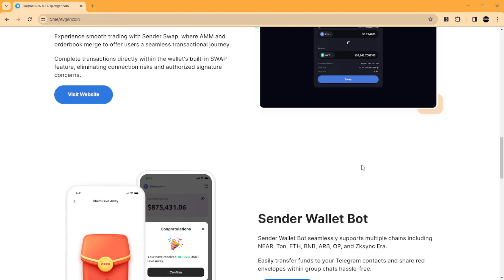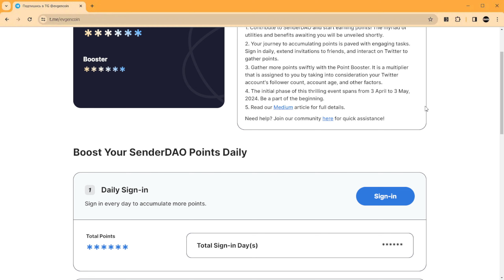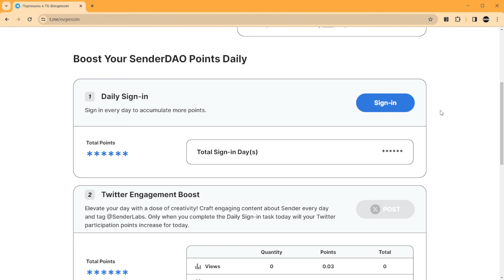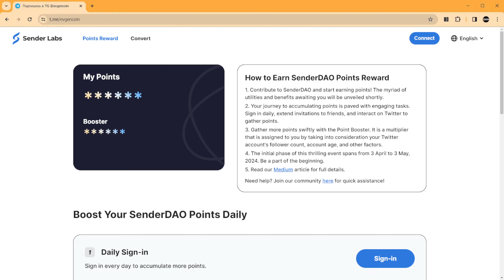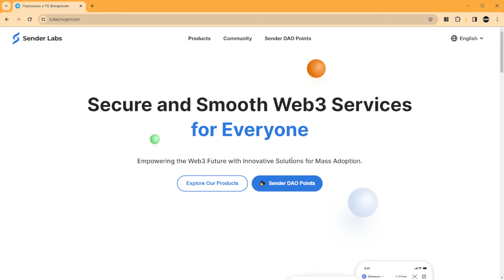SENDER Wallet | Подробный гайд как заработать на аирдропе | Binance на борту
Инвестиции, торговля, майнинг, ставки и кредитование криптовалюты связаны с риском. Evgencoin не несет никакой ответственности за возможные потери. Evgencoin не дает финансовых советов. Это видео не предназначено для продвижения продаж или покупок любых товаров и услуг, регулируемых или нерегулируемых. Это видео предназначено исключительно для развлекательных целей.
⚠️ Раскрытие информации: Некоторые ссылки являются партнерскими ссылками на продукты. Я могу получать небольшую комиссию за покупки, сделанные по этим ссылкам. Криптовалюты не являются законным платежным средством и не являются инвестициями.